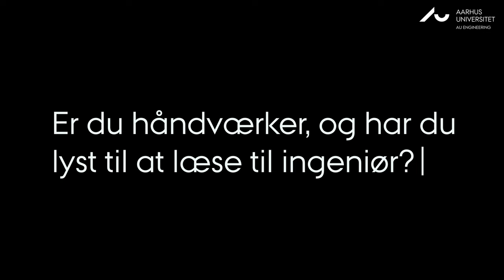Er du håndværker, og overvejer du at læse til ingeniør?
Overvejer du at læse til ingeniør, men mangler du en adgangsgivende eksamen? Og har du bekymringer for et studieliv på SU, matematik på A-niveau, klassekammerater og alt muligt andet? Her fortæller Emil, der er udlært elektriker og i dag læser til ingeniør i Elektrisk Energiteknologi, hvorfor han valgte at læse videre, og om sine bekymringer og tanker om studieliv, inden han tog valget.

Hvis du gerne vil uddanne dig til ingeniør, men mangler en adgangsgivende eksamen – så kan du med Adgangskursus komme i gang efter bare ét år. Kurset giver dig alle nødvendige teoretiske forudsætninger for at læse videre, og det giver adgang til alle vores ingeniøruddannelser her på Aarhus Universitet. Du kan tage Adgangskursus i Aarhus, Herning eller endda online som fjernundervisningsforløb. Læs mere her: AK.AU.DK